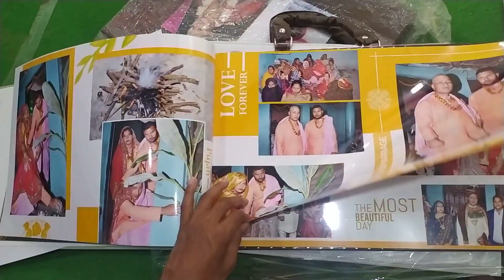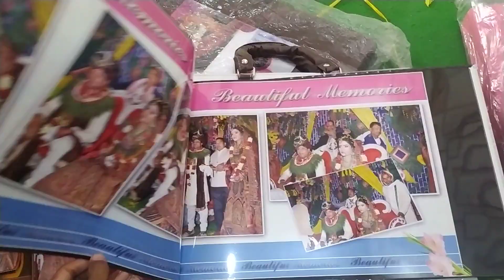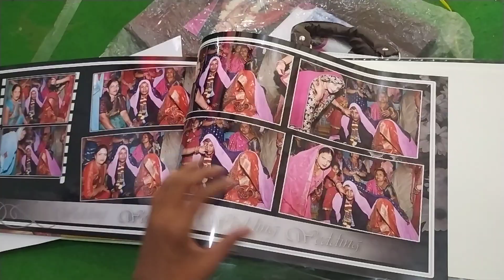Vinay mixing lab Gobrahi Vinay Wedding zone Gobrahi Photography studio Jainagar Basti Bihar Vlog -10